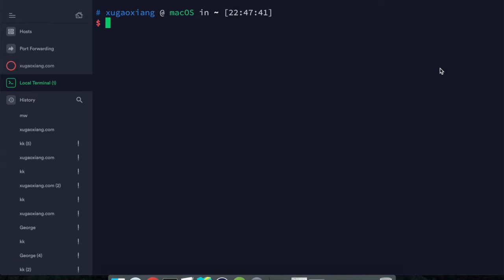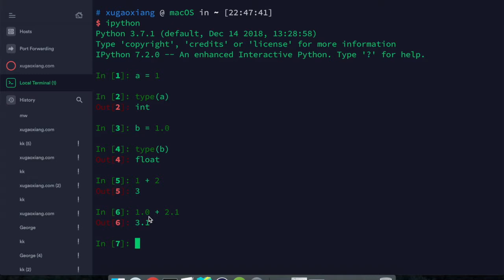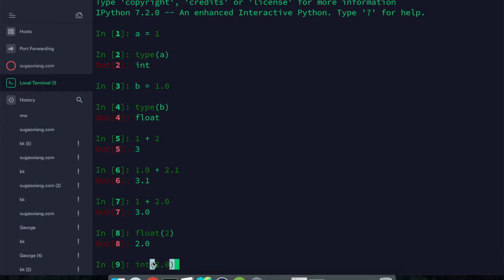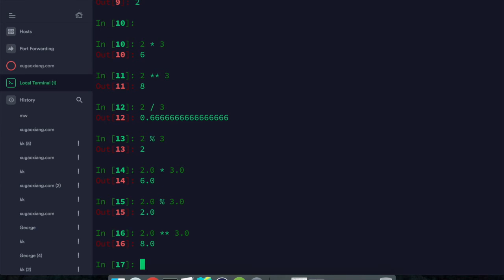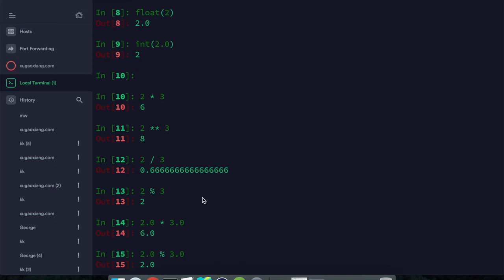Python基础教程之数值类型